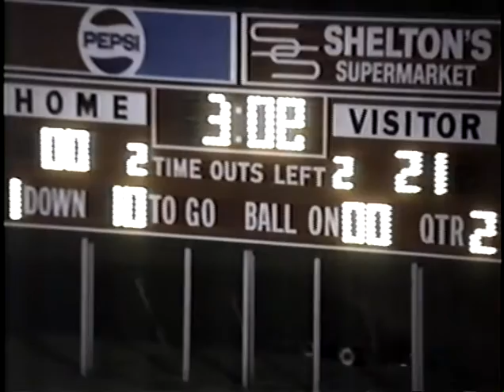1997 Spiro Bulldogs vs Stigler Panthers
Stigler, OK

Spiro Bulldogs 34, Stigler Panthers 16